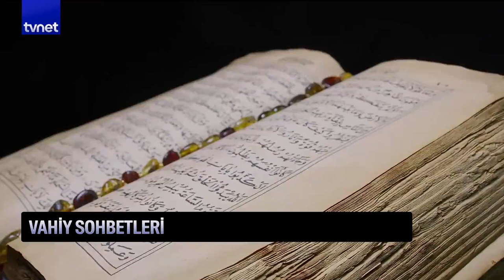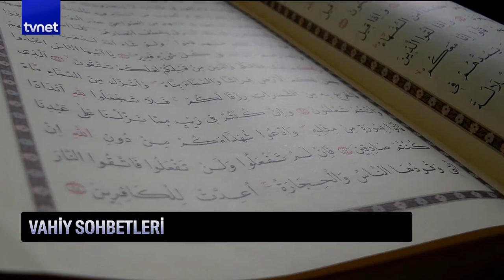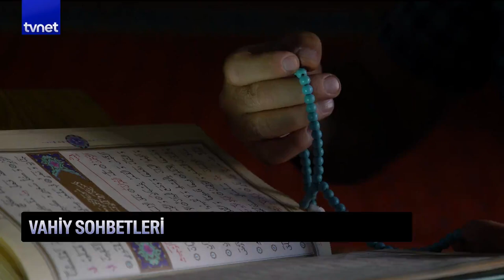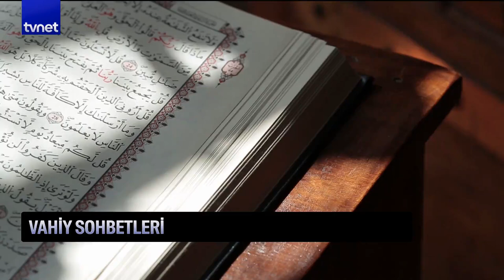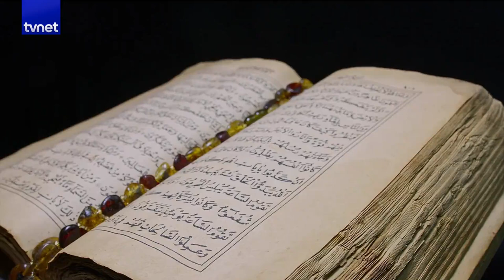İbadetler ruh dünyamızı nasıl şekillendirir? | Bir Başka Ramazan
Bir Başka Ramazan programı ile 11 ayın sultanı huzur ve bereketiyle evlere taşınıyor. İftardan hemen önce Kur’an-ı Kerim tilavetlerinin yanı sıra ünlü isimlerle sohbetler, ilahiler eşliğinde zaman geçiriliyor.

Orhan Karaağaç'ın sunduğu programın bu haftaki konuğu Eski Diyanet İşleri Başkanı Prof. Dr. Mehmet Görmez.